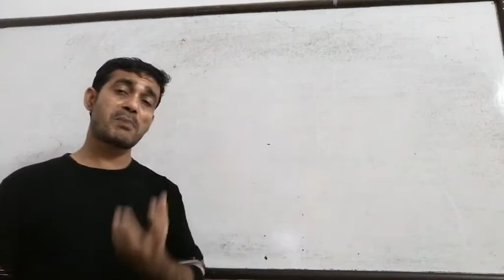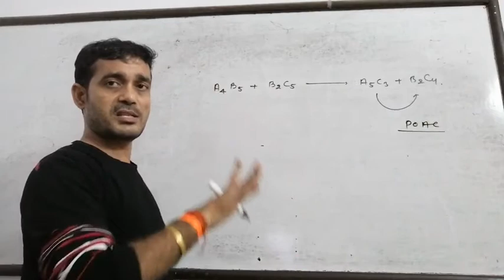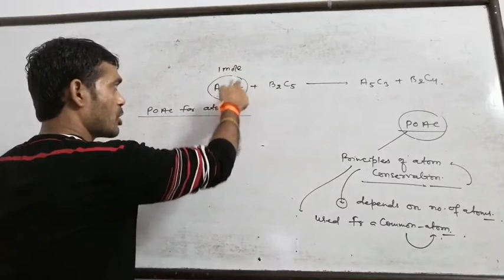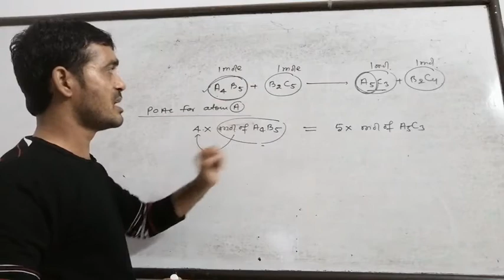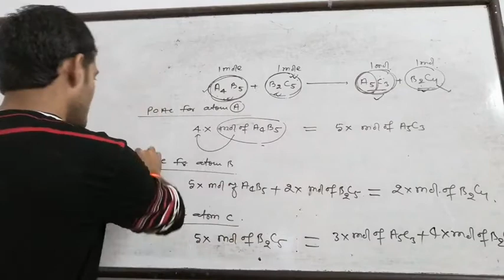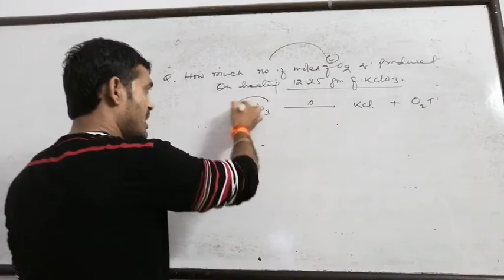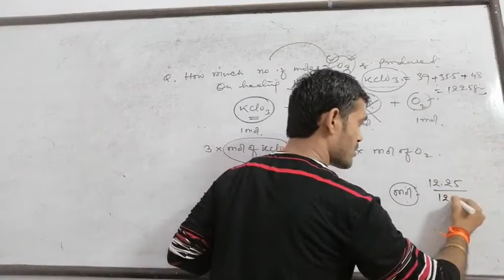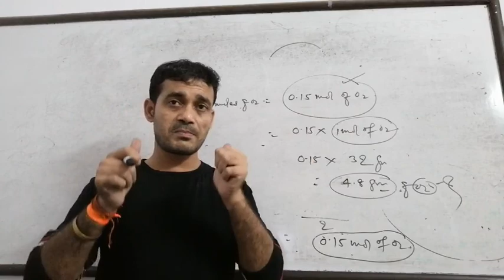CONCEPT OF STOICHIOMETRY # PART - 2 # POAC # CLASS - 11 # NCERT # NEET #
Calculation of no of moles without balancing a chemical equation #